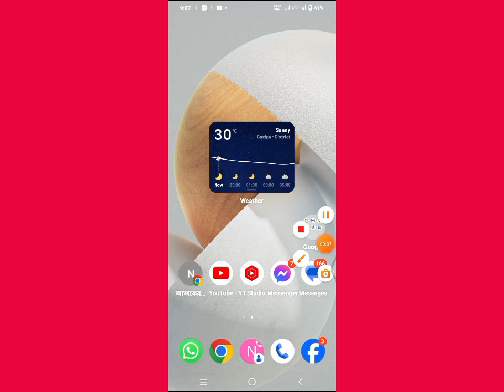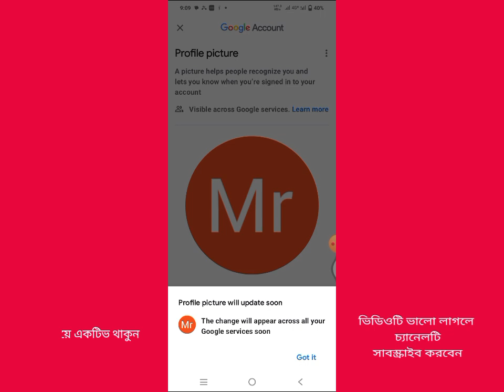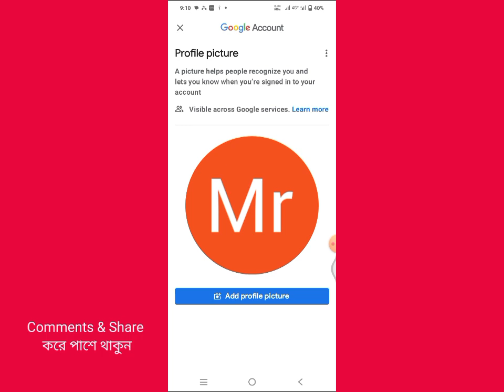জিমেইল একাউন্টে প্রোফাইল পিকচার সেট করার নিয়ম। Gmail account profile picture set..